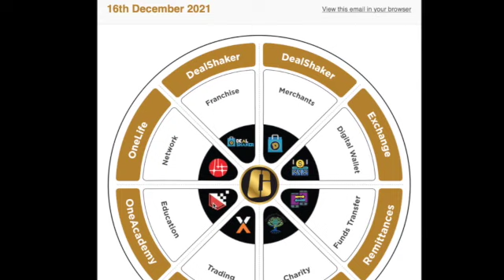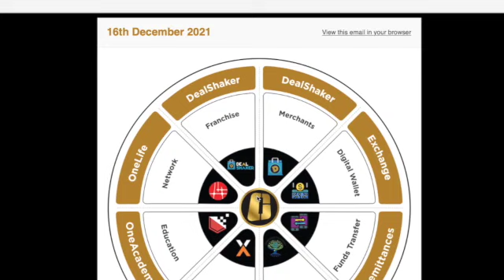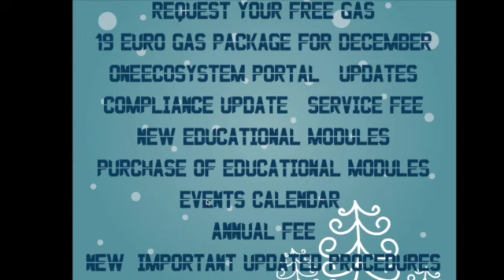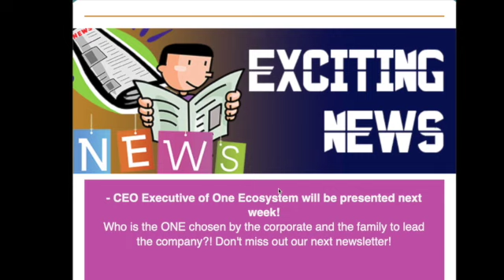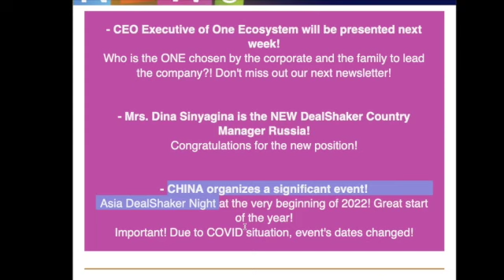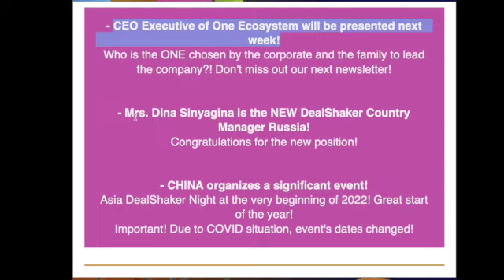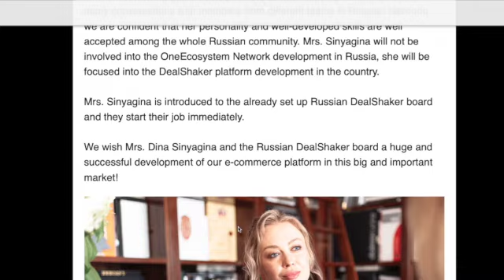One Ecosystem New CEO Announcement Official NewsLetter Update